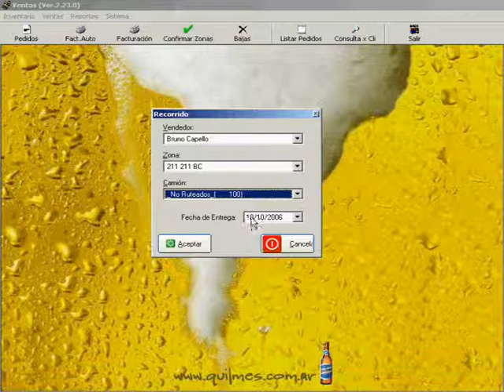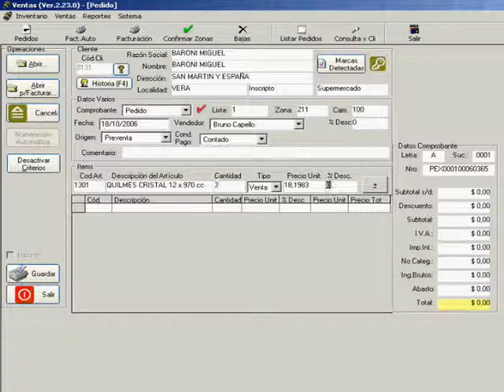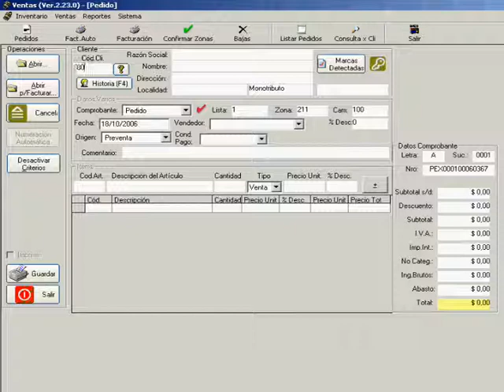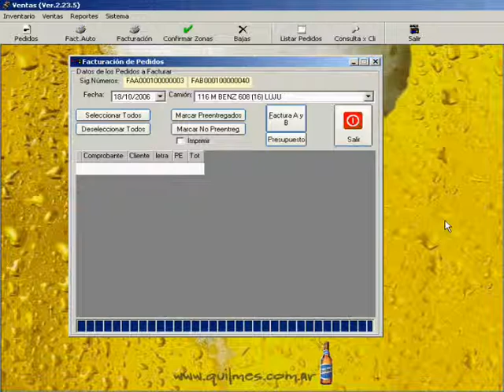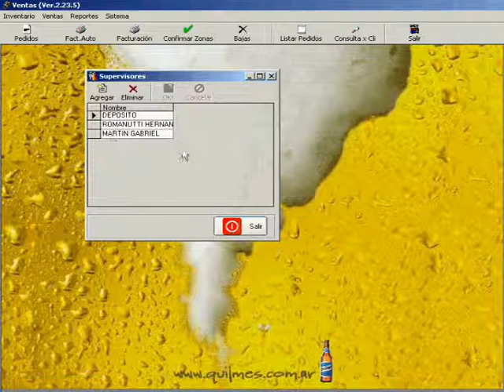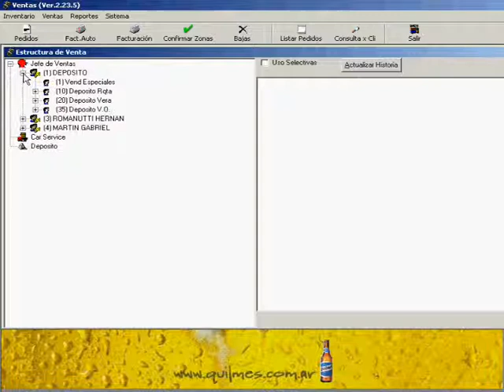Ventas parte 2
Demostracion de Uso del modulo de Ventas del sistema IDEA GESCOM.
Sistema de gestion integral para distribucion y logistica de productos de consumo masivo